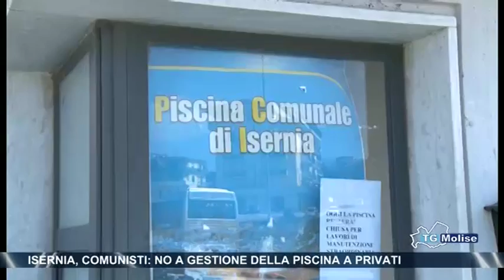Isernia, Comunisti, no a gestione della piscina a privati